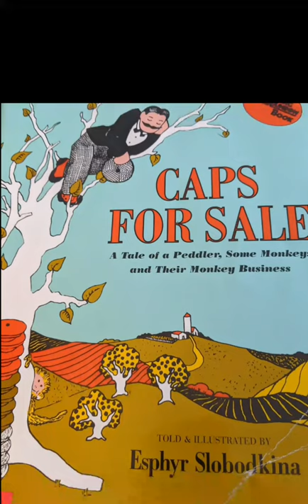Caps For Sale by Esphyr Slobodkina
Read by Adam Cook